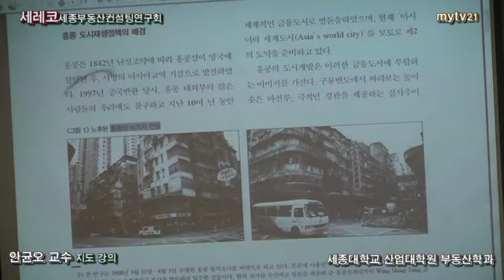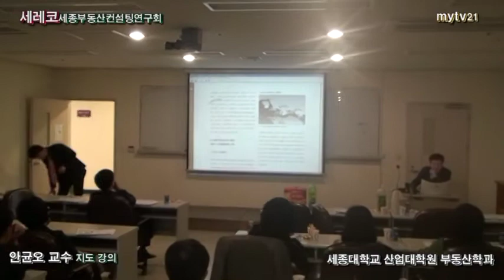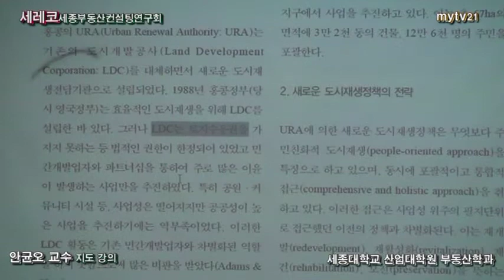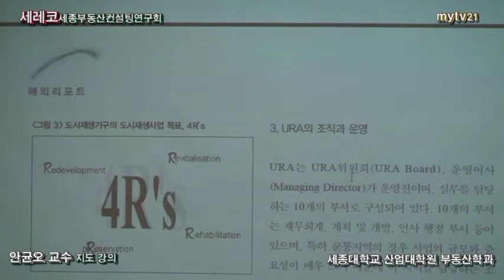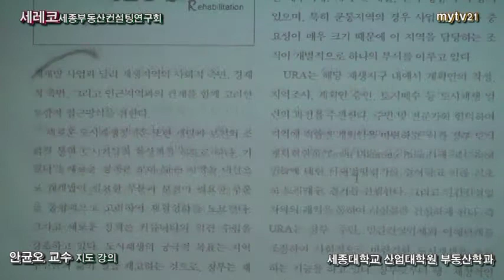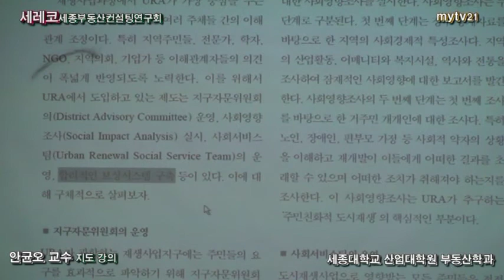문화예술TV21 촬영 편집, 세종대학교 산업대학원 부동산학과 안균오 교수, 세종부동산컨설팅연구회'세레코' 특강 1부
세종대 대학원 행정학과 (행정학박사, 도시부동산정책)
세종대 산업경영대학원 부동산경영학과 (경영학석사)

(주)도시경영연구원 도시부동산연구팀 팀장,
(주)삼성전자 경영혁신그룹
(사)한국공간환경학회 책임연구원 (사무국장)
강동구 첨단업무단지 기업유치평가위원
국립한밭대학교/ 세종사이버대학교/ 열린사이버대학교 강사
시인(문학21 등단)
서울시 정책보좌관

저서 및 연구실적

『36시간 만에 배우는 부동산투자』 (공역, 부연사)
『아파트 분양원가의 검증가능성 제고방안』 (국토연구원)
『지방공기업의 공공성에 관한 고찰: 지방개발공사를 중심으로』 (한국행정학회)
『상암DMC 중간평가 및 활성화 방안 연구』 (공동, 서울시정개발연구원)
『인천 서구 장기발전계획 수립』 (공동, 인천서구청)
『공공 자가주택의 이념적 근거와 정책효과 분석』 (공동, 대한주택공사)
『경기도 산업입지 공급계획 수립연구』 (공동, 경기개발연구원)
『수도권 정책대응 및 지역균형발전방안 연구』 (공동, 지역균형발전협의체)
『파주운정 신도시 도시설계

문화예술TV21 대표 발행인 김옥연 정기간행물등록번호 서울아-00666 등록년월일:2008년9월23 사업자등록번호 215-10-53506
전통도자기, 생활도자기 옥토배기(상표출원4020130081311) 달을품은그릇(상표출원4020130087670) 통신판매업신고 서울송파-0828